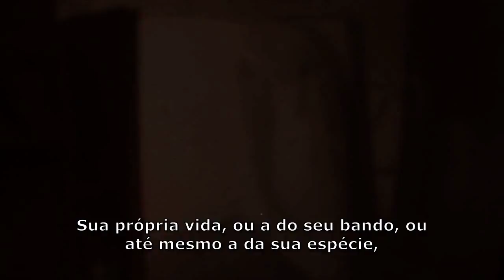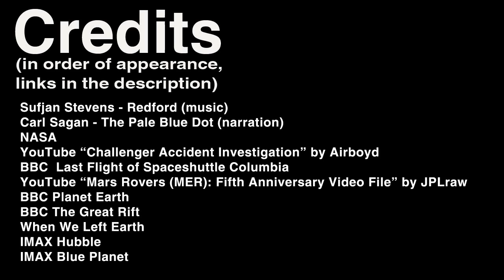Série Sagan capítulo 4 - NASA per aspera ad astra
[Capítulo 4: Você está aqui]

Legendado pela equipe do , blog oficial da Liga Humanista Secular do Brasil

Texto e narração do grande Carl Sagan, que deixou muitas saudades entre nós.